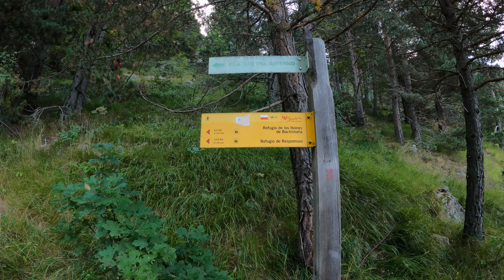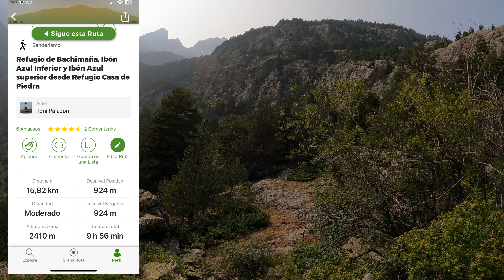Ibones Azules desde Baños de Panticosa.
Estupenda y preciosa ruta , en la que disfrutaremos de unas preciosas vistas de cascadas e ibones ( Lagos ).

By: Jamendo.com